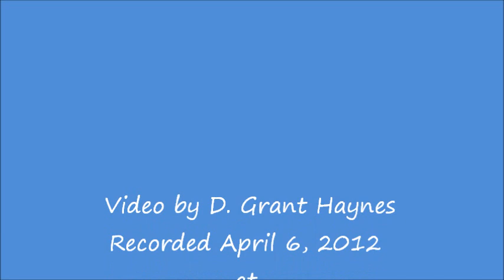Benson.Beach.North.Head.Lighthouse.WA.4.6.12.wmv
I revisit the North Head Lighthouse and Benson Beach at Cape Disappointment State Park in Pacific County, Washington, as the first spring days of 2012 return to the Pacific Northwest. -- D. Grant Haynes